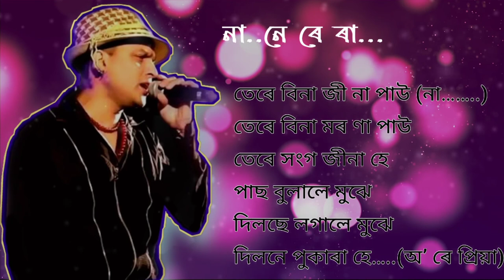Ore Priya Lyrics and Karaoke | Zubeen Garg New Song 2020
Credit---

Song-    O re priya
Artist-   Zubeen garg, Gayatri baishya
Album- O re priya

License - Times Music India